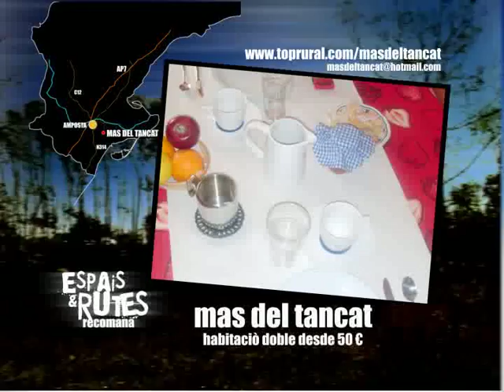espais i Rutes - mas del tancat ok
promociò espais i rutes